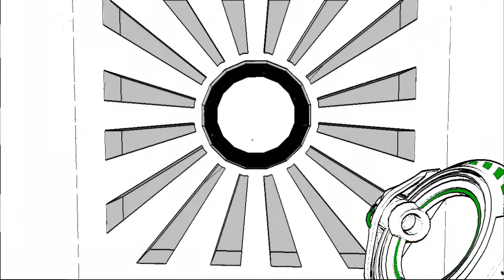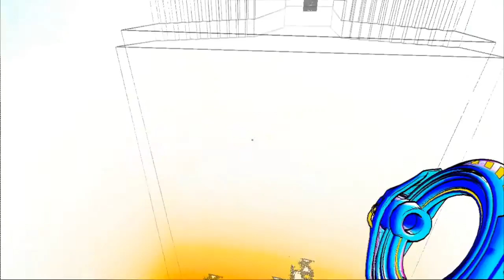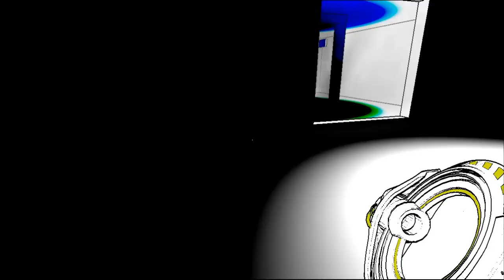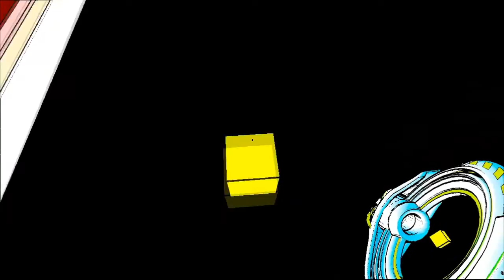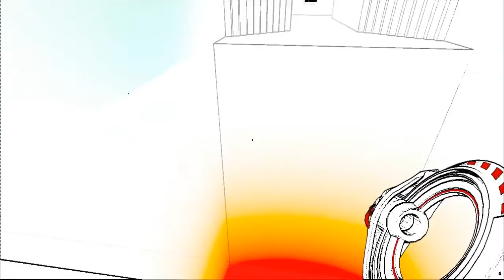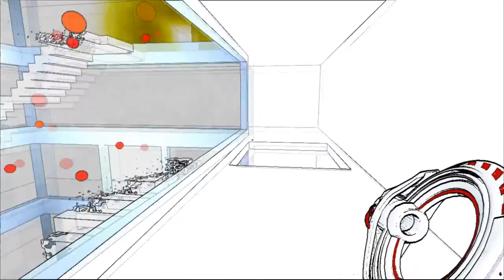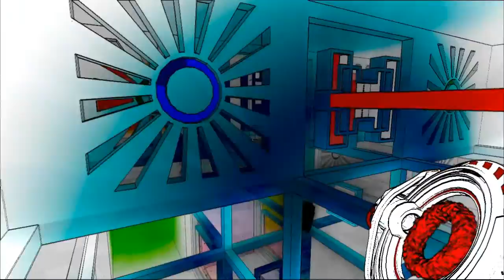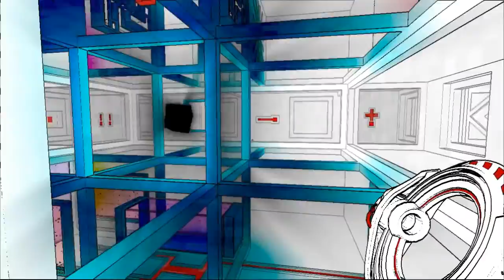Прохождение игры Antichamber за 15 мин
Советую пройти эту игру всем )))